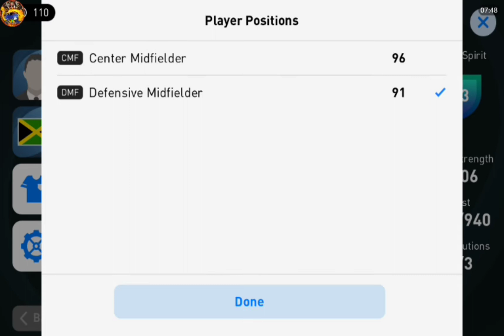98 RATED JULES KOUNDE AND REECE JAMES THE LONGBALL STOPPER AND INTERCEPTION KINGS PES 21 MOBILE